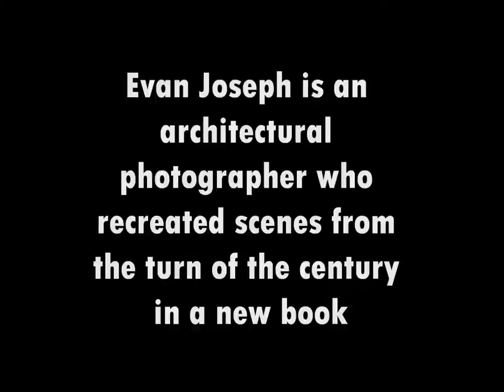New York Then and Now on WFUV's Cityscape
Architectural photographer Evan Joseph recreated scenes from turn of the century photos by climbing, flying and leaning over precarious structures to capture images from the same spot as his earlier counterparts. He presents the old and new photos side by side in a book called New York Then and Now.

Listen to Cityscape Saturday mornings at 7:30am on 90.7 FM and WFUV.org